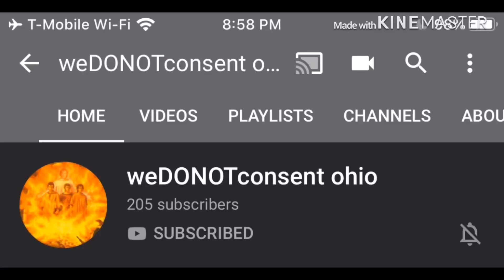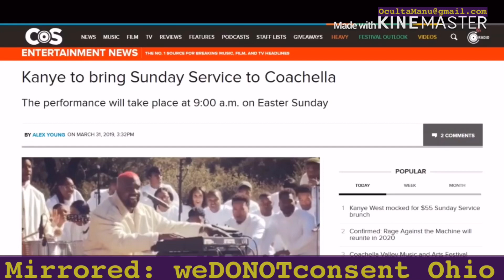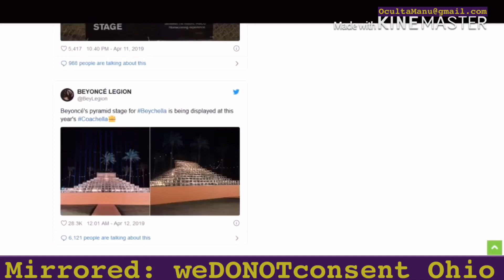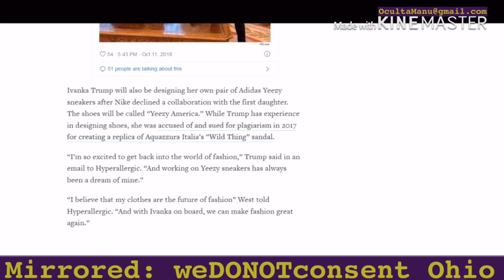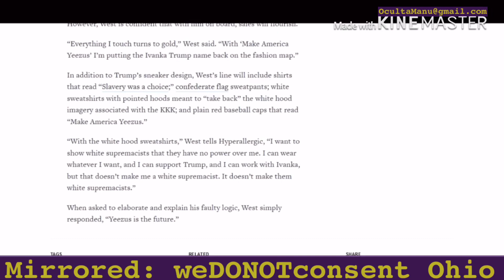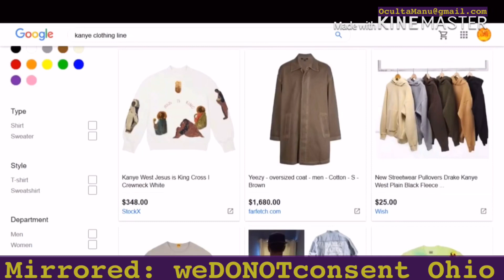weDONOTconsent ohio Channels thoughts on Kanye West’s Mewfound Christianity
I’m pretty sure his analysis of the subject is pretty spot on so here you are!!